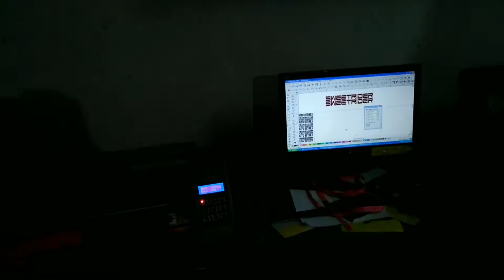Alloy wheel stickers modification || Sweet Rider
::: Sweet Rider :::
This channel is modifications, stuff, motovloging, riding, and tips sowing India in a batter wey :::